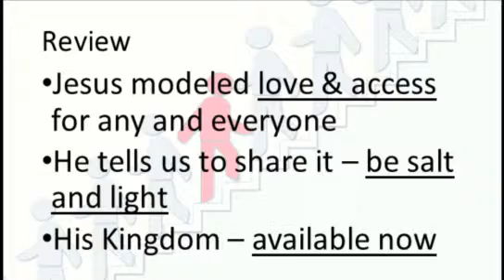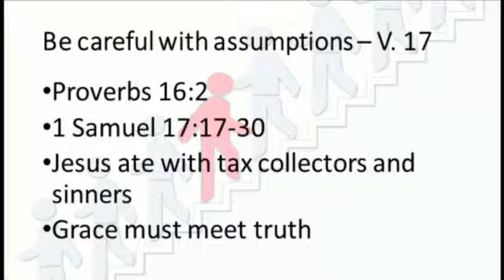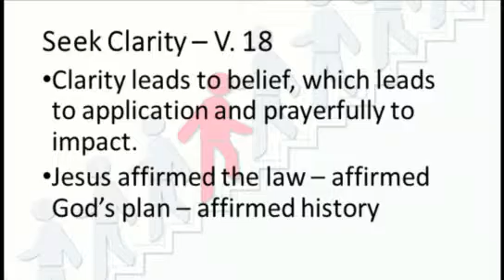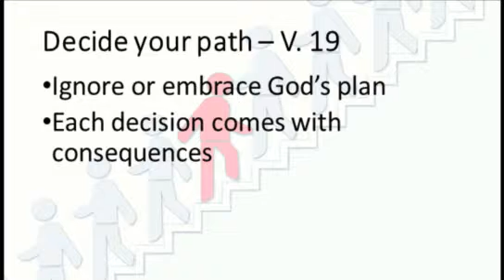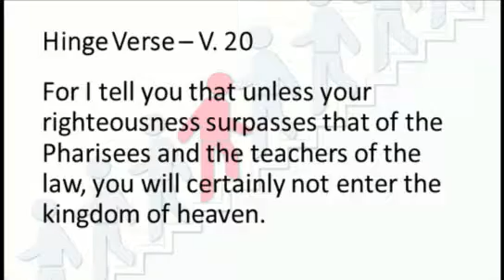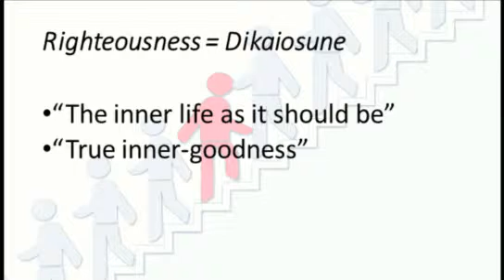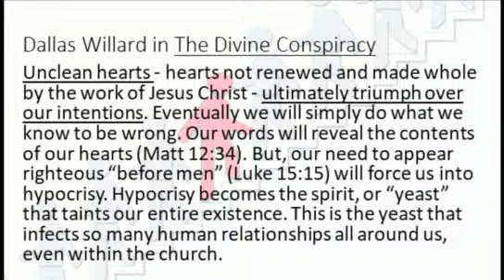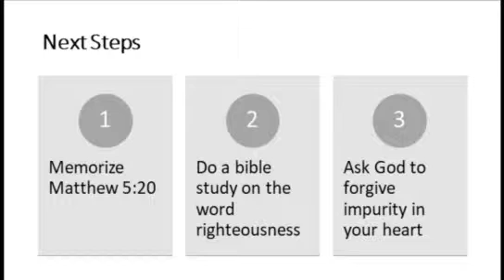Above & Beyond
Pastor Scott Sittig
Living a Counter Cultural Life